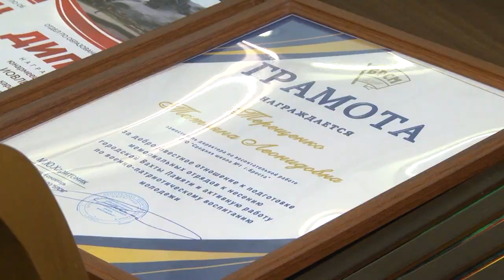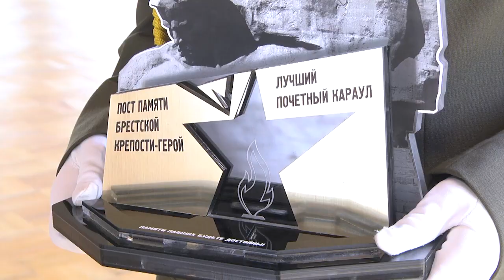2022-09-27 г. Брест. Подведение итогов несения Вахты Памяти. Новости на Буг-ТВ.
Подведение итогов несения Вахты Памяти за 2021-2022 учебный год.
Проходят годы и десятилетия, одно поколение приходит на смену другому, но связь их неразрывна. Это память. Память о тех, кто погиб в Великой Отечественной войне. И сегодня с гордостью можно сказать, что на посту Памяти – лучшие представители молодых брестчан. За прошедшие 50 лет 99 тысяч учащихся в составе мемориальных отрядов учреждений образования города несли Вахту Памяти. На протяжение многих лет пост №1 остаётся школой мужества, патриотизма и нравственного воспитания молодого поколения.  В круглом зале горисполкома подвели итоги несения Вахты Памяти у Вечного огня в Брестской крепости за 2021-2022 учебный год.